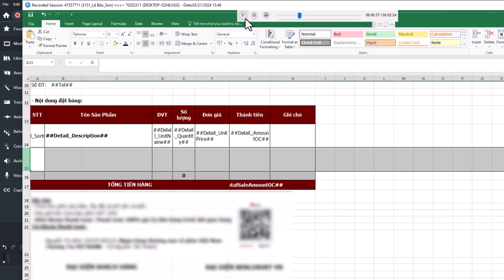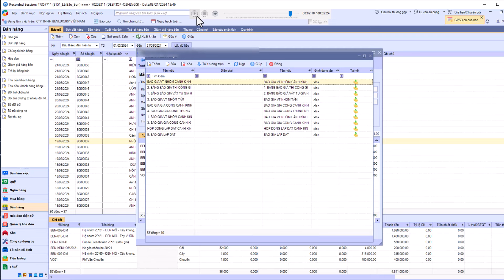Cách tạo dòng tổng cộng khi trộn mẫu excel vào phần mềm MISA SME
- Nội dung hướng dẫn:  Cách tạo dòng tổng cộng khi trộn mẫu excel vào phần mềm MISA SME
- Tài liệu hướng dẫn: